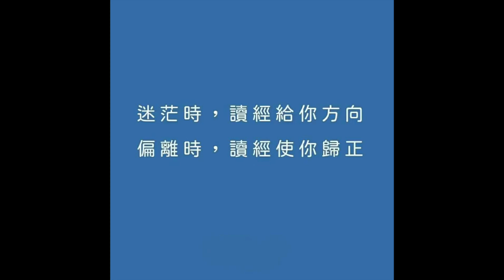30323永恆神父：我們和別人不一樣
永恆神父：
今天讓我們一起來分享
聖若望福音5:31-47

那時
耶穌對猶太人說
如果我為我自己作證
我的證據不足憑信
但另有一位為我作證
我知道他為我做的證足以憑信
你們曾派人到若翰那裏去
他就為真理作過證
其實我並不需要人的證據
我提及這事
只是為叫你們得救
若翰好比是一盞點著而發亮的燈
你們只一時高興享受他的光明
但我有比若翰更大的證據
即父所托付我要我完成的工程
就是我所行的這些工程
為我作證
證明是父派遣了我
派遣我來的父
親自為我作證
你們從未聽見過他的聲音
也從未看見過他的儀容
並且你們也沒有把他的話存留在心中
因為你們不相信他所派遣的那位
你們考察經典
因你們認為其中有永生
正是這些經典為我作證
但你們不願意到我這裏來
為獲得生命
我不求人的光榮
而且我認得你們
知道在你們內沒有天主的愛情
我因我父的名而來
你們卻不接納我
如果有人因自己的名而來
你們反而接納他
你們既然彼此尋求光榮
而不尋求出於唯一天主的光榮
你們怎麽能相信我呢
不要想我要在父面前控告你們
有一位控告你們的
就是你們所寄望的梅瑟
若是你們相信梅瑟
必會相信我
因為他是指著我而寫的
如果你們不相信他所寫的
怎麽會相信我的話呢
基督的福音